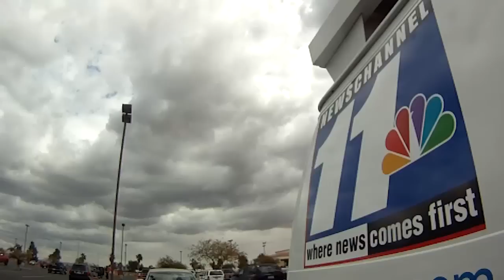KYMA Ratings Nielsen Feb 2012